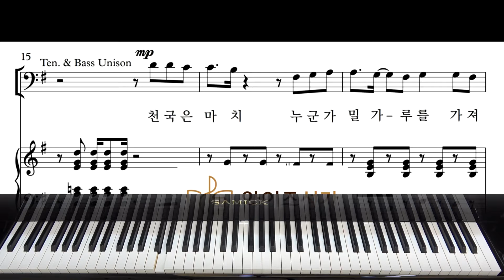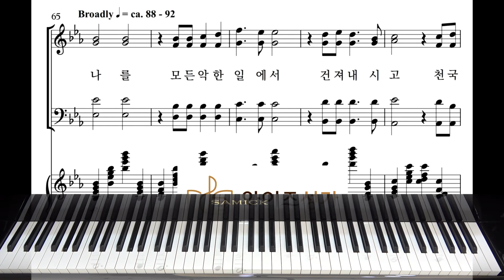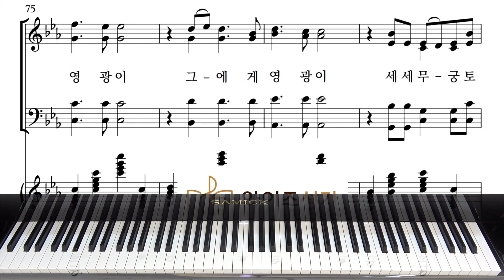찬양 14 천국은 마치 (와이즈성가7집) MR